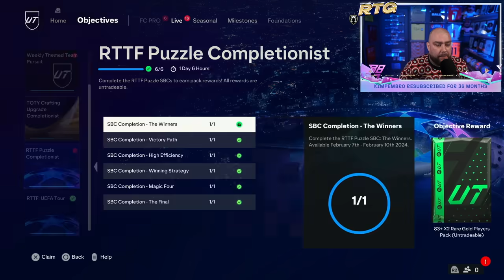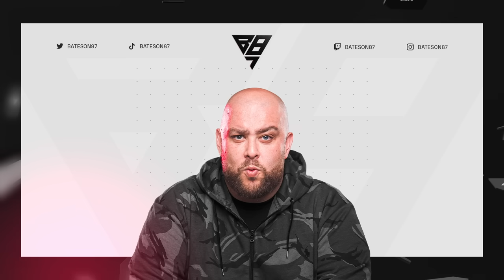WHAT IS CHAMPS LIKE DURING FUTURE STARS? I FC 24 Road To Glory